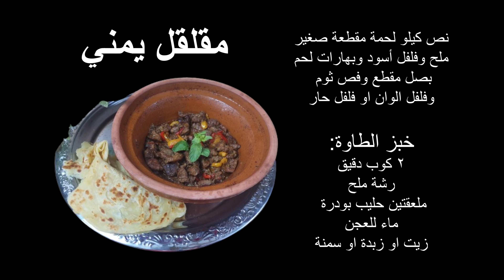الكبدة على الطريقة المصرية والمقلقل على الطريقة اليمنية اكلات العيد 💯